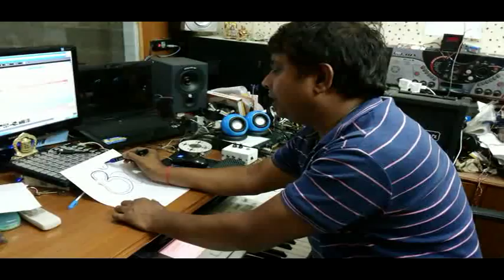Very Knowladgement Video "Spiritual Yoga"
►Thanks For Visiting My Channel.
Have A Nice Days!